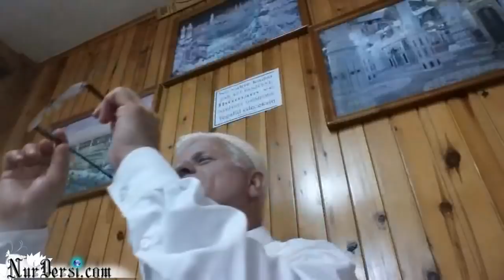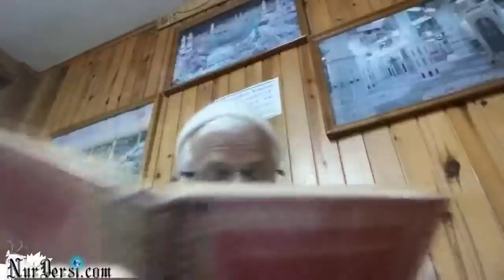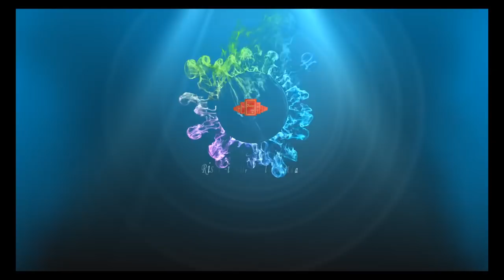Bir zaman bir havuzda iki adam yıkandılar..(Çekim kalitesiz)